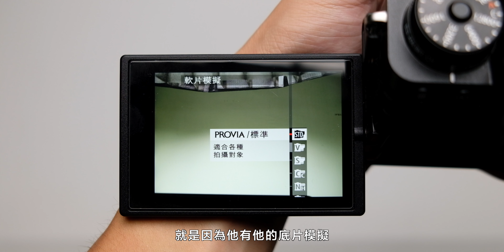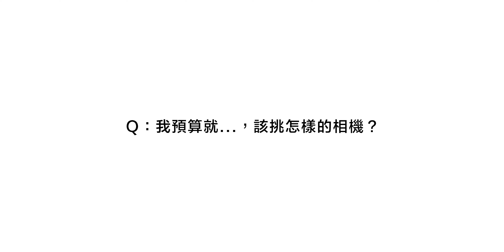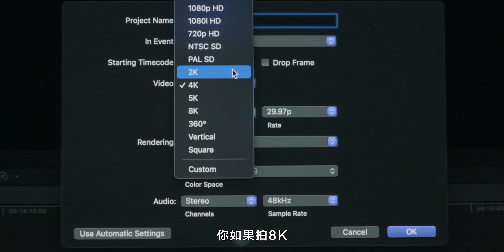攝影新手該如何挑選相機？攝影師告訴你購買相機之前應該注意的幾件事。│@IXXIIIFilm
如果你想學攝影卻不知道該從何學起？
今天跟著勞倫斯攝影的全新系列「把你教到會！」
帶你一步一步成為一名優秀攝影師。

剛開始學攝影首先要有一台相機
但是如今相機種類百百種
想必很多人在挑選相機的時候不知道自己到底該如何挑選適合自己的相機
所以「把你教到會！」第一季第一集
就是要教你該如何挑選相機
挑選未來最適合你並且一起相處的夥伴。

導演 Director / 調色 Colorist / 剪輯 Editor - @IXXIIIFilm

我的器材
相機 :